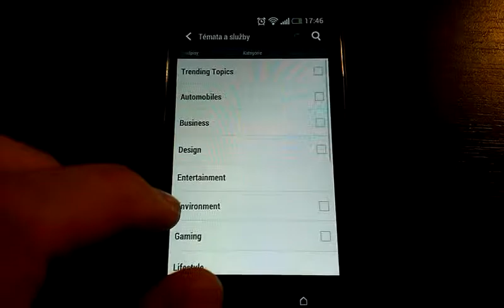HTC Desire 500 - blinkfeed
popis obrazovky blinkfeed